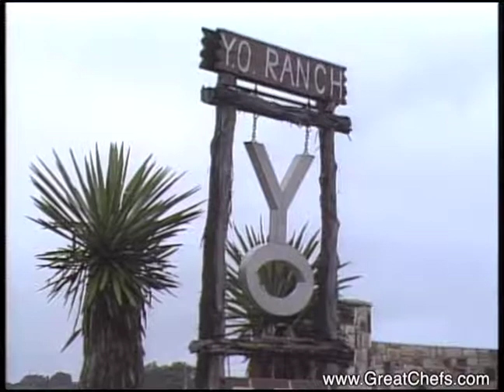Blue Corn Blini by Jimmy Schmidt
Blue Corn BliniJimmy SchmidtThe Rattlesnake ClubDenver COAppetizer, Great Chefs of the West 1These feathery light pancakes are not only the best blini, but the best combination of spicy sauce and salty smoked salmon. This could be GC West 101A